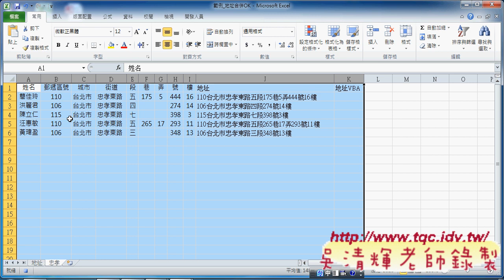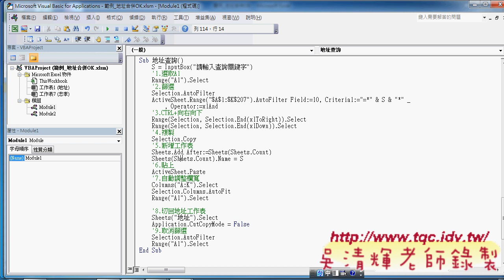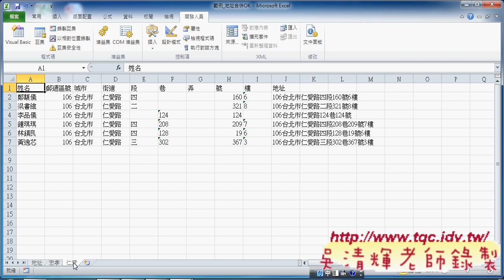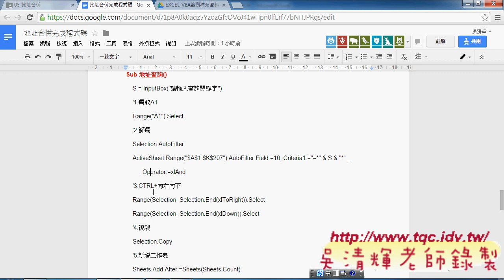教您學會如何將EXCEL當成資料庫查詢